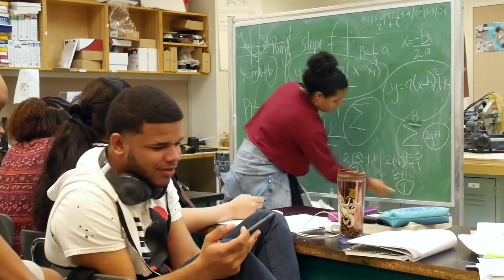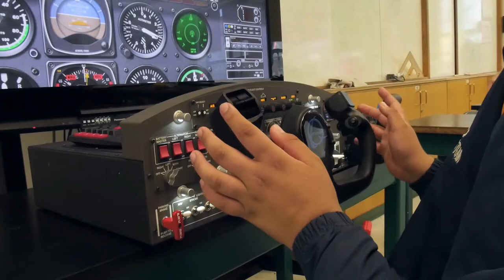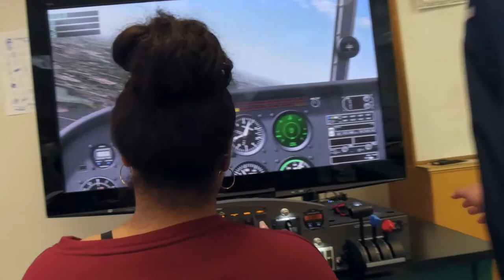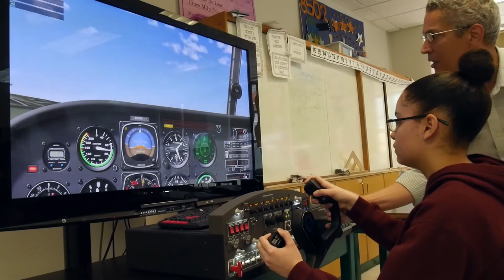Robotics & Aviation at Gregorio Luperón High School